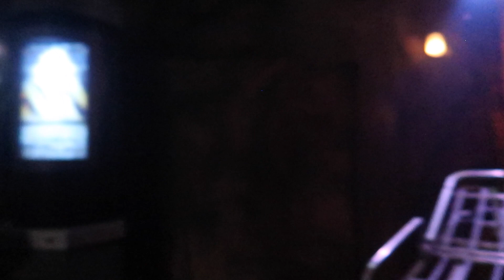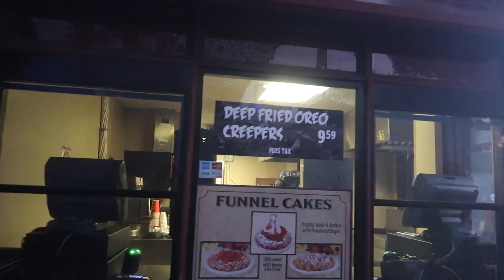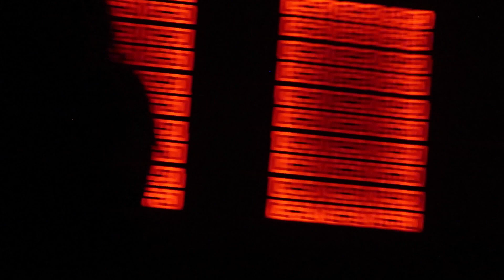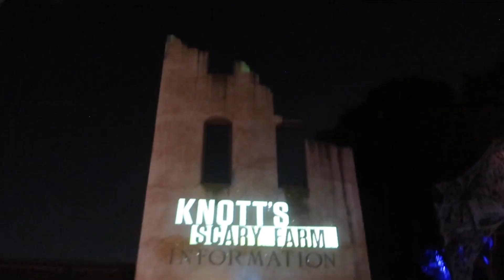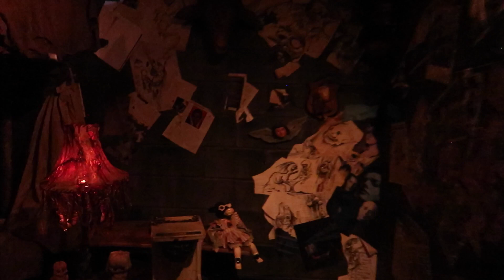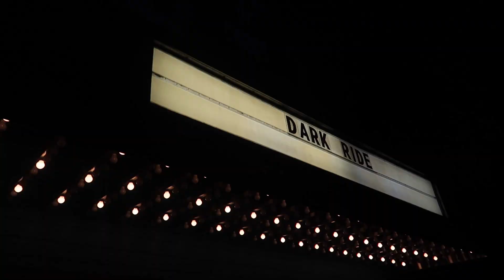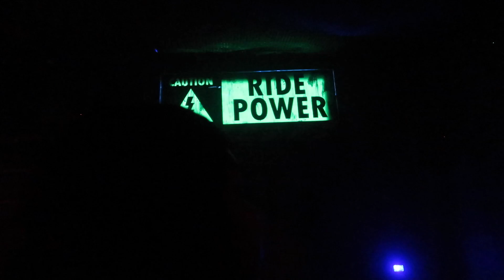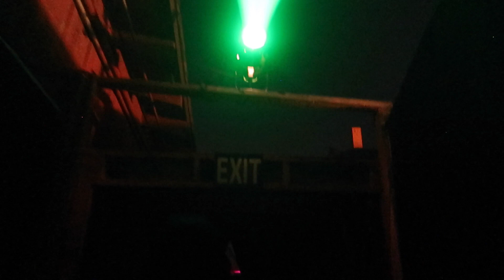Knotts Scary Farm 2019 Media Night